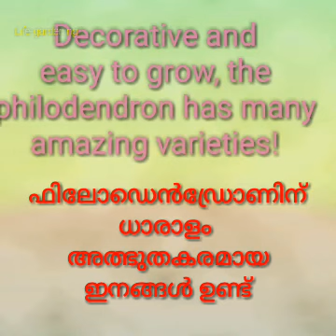ഫിലോഡെൻഡ്രോൺ |85 Types Philodendron Varieties|Indoorplants| Philodendron with names|Houseplants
ഫിലോഡെൻഡ്രോൺ |85 Types Philodendron Varieties|Indoorplants| Philodendron with names|Houseplants @Life_gardening